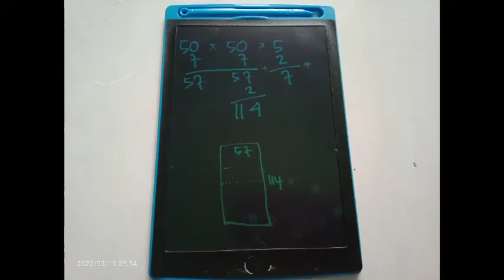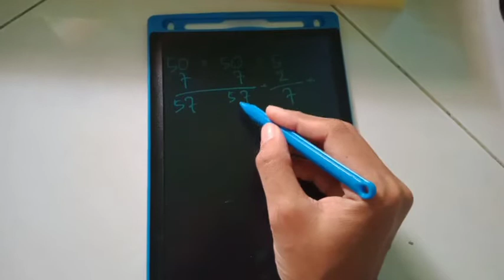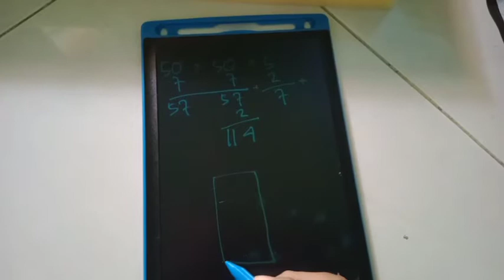membuat alas duduk lesehan🌼alas duduk spon sarung imitasi🌼kain imitasi🌼menghitung kain